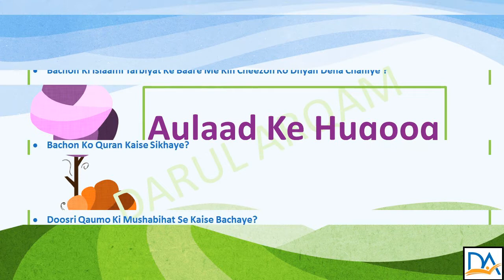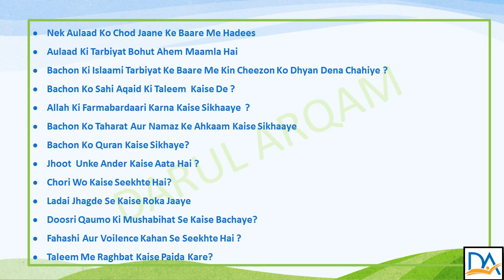Huqooqul Ibad Part 10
Aulaad Ke Auqooq